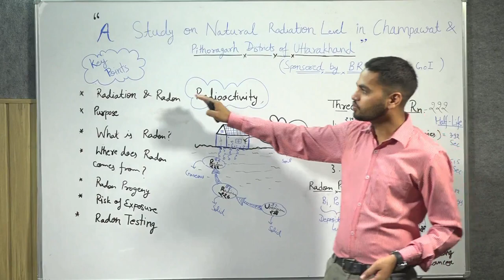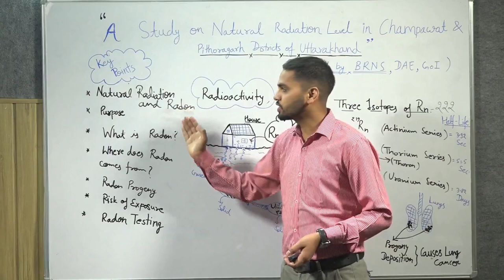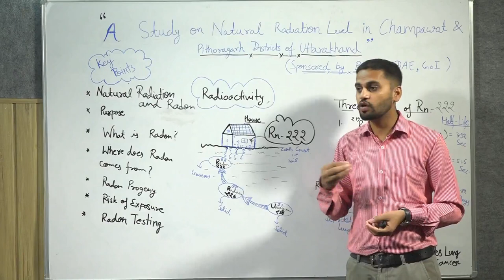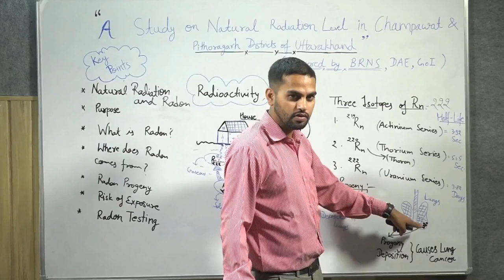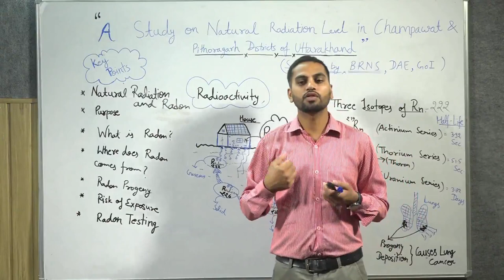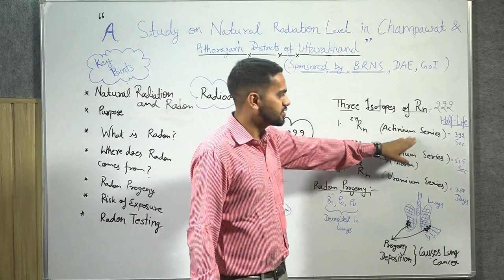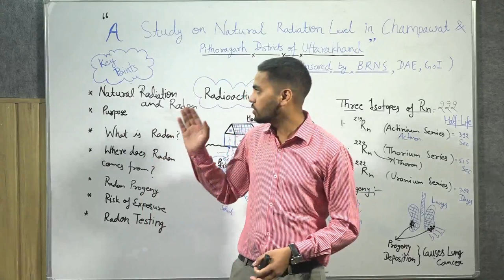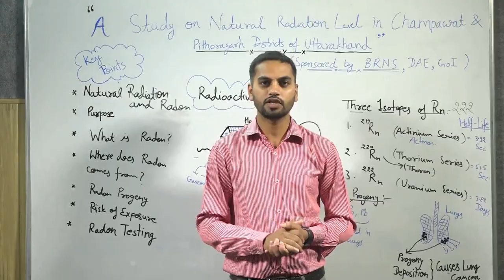A Brief Overview of Study of Natural Radiation